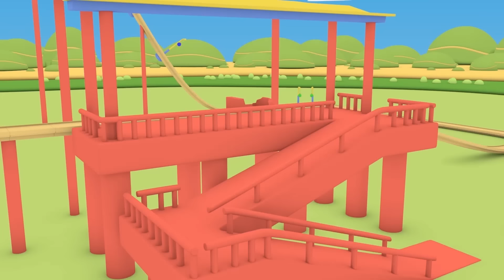Aprenda cores ! Ethan anda na montanha russa - Aprende com Ethan 🚚 Desenho Animado Educativo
Ethan é um caminhão pequeno mas muito ativo. Ele está sempre atrás de novas aventuras, e tenta aprender o máximo que pode através dos brinquedos que ele brinca. Em suas aventuras, Ethan aprende formas, cores e números. Venha e aprenda com o Ethan enquanto se diverte muito!